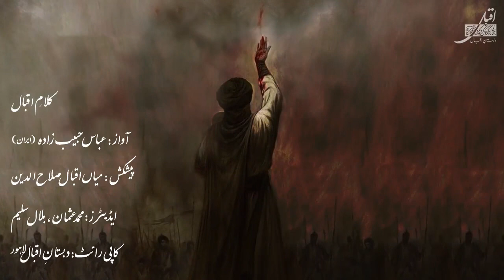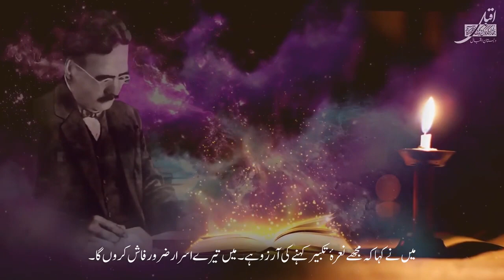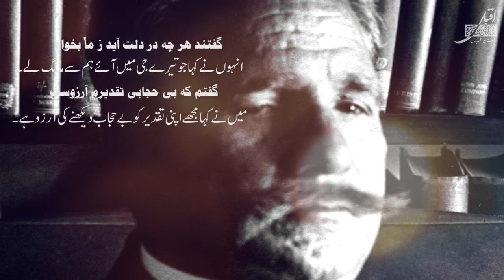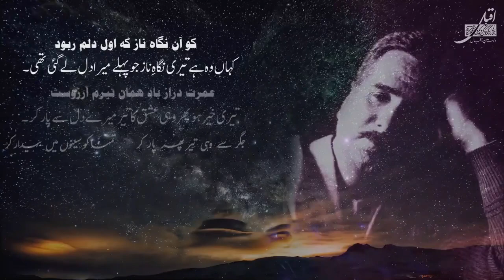Kalam-e-Iqbal | Abbas Habibzade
Presenting the music and sung poetry produced by Dabastan e Iqbal in Iran for the promotion of Allama Iqbal's Persian poetry.